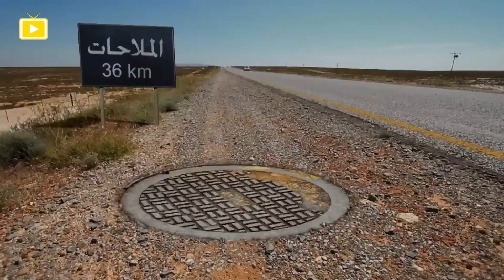انتي عملتي ايه في ابويا يا ولية 😂😂🤣 - مش هتبطل ضحك مع هنيدي 😂😂🤣